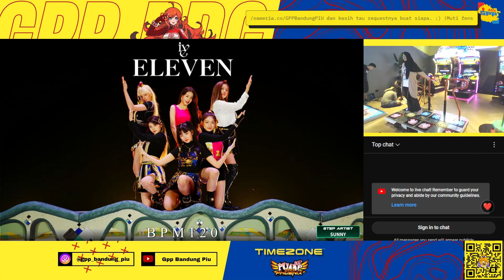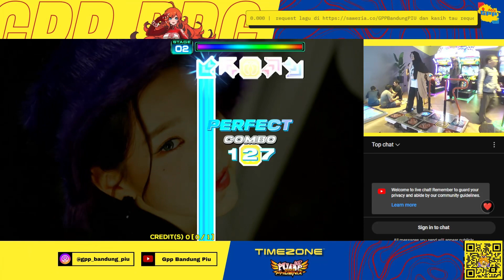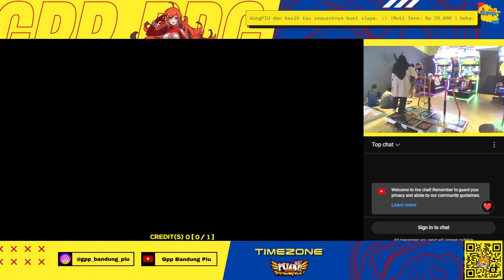VERBENA got 1 MISS in ELEVEN S12 [PIU PHOENIX]